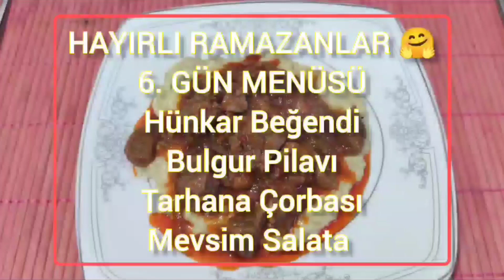HÜNKAR BEĞENDİ TARİFİ🔥💯